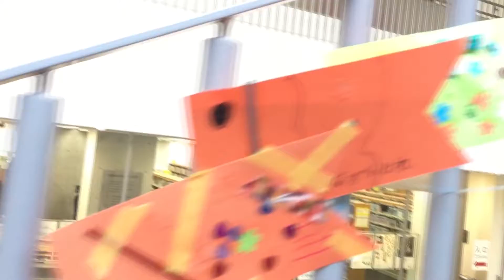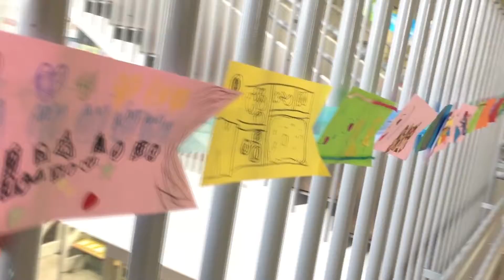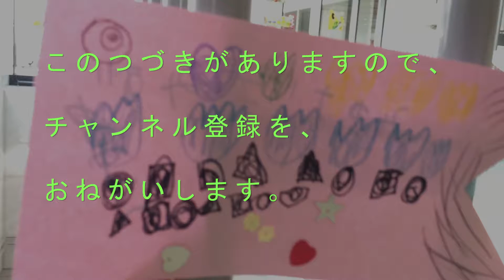youtube video #-J76yzFBzDM